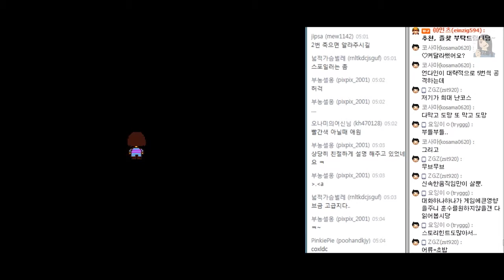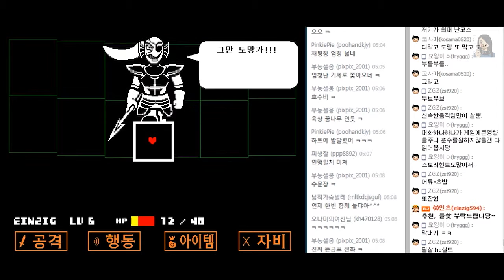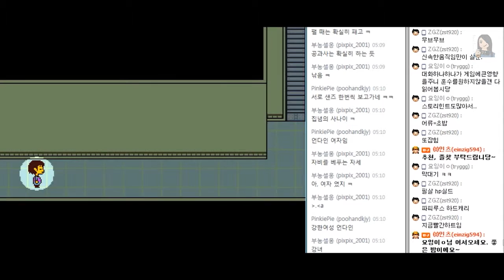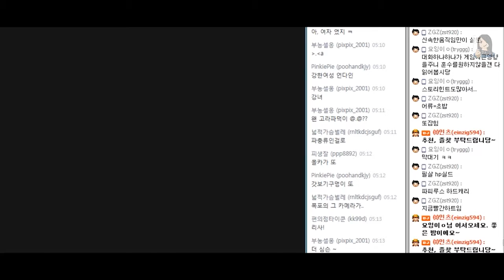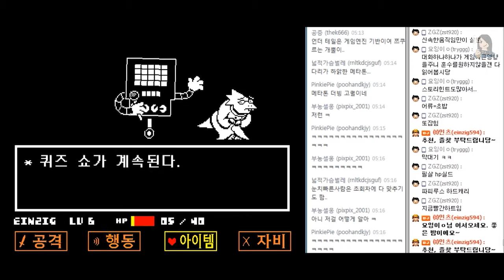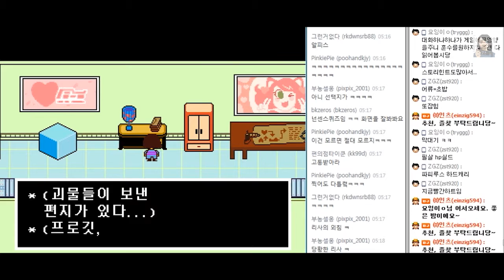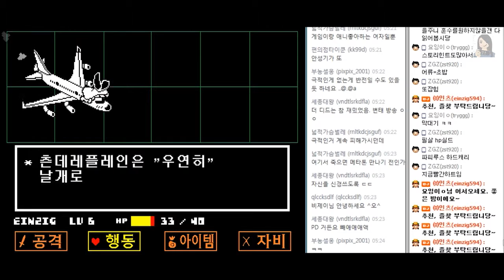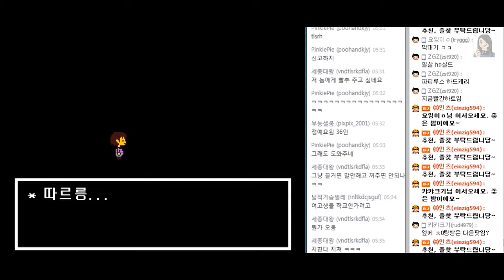[언더테일] 인츠의 코믹더빙 09화 - 스토리갑 인디게임 (Undertale)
아무것도 모른채로 목이 쉬어라 혼신의 힘을 다해 한 미친더빙!

인츠의 언더테일!

부족하지만 재밌게 하려고 노력했습니다!